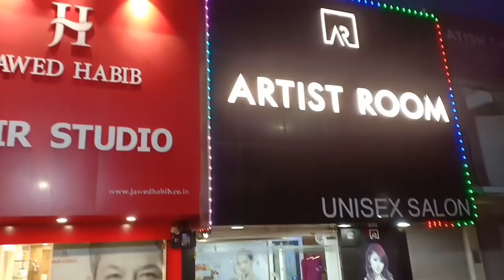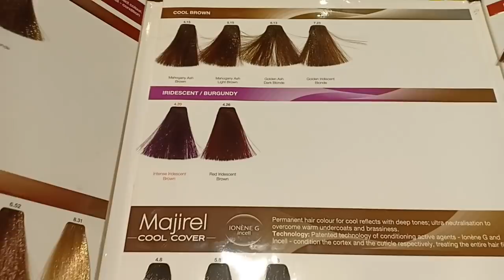देखोगे नहीं मेरा न्यू लुक Haircolour , keratin treatment // Indian Mom Kanchan